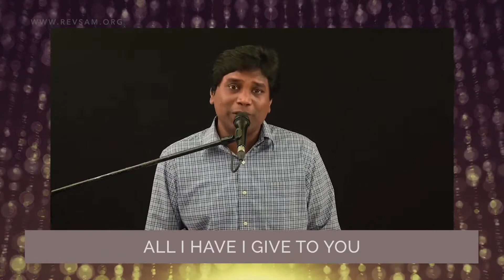God of the Impossible (Song) | Rev.Jeevan E Chelladurai | AFT Church Song | English Christian Song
AFT Church Song:
God of the Impossible (Song):

Lyrics:
Lord, I come with new found faith
I will trust every word You say
All my fears, I'm laying down
I will, trust in Your grace that cannot be earned
Walk through the fire and not be burned
All my doubts have lost their sound
To Your voice

[Pre-Chorus]
You are who You are

[Verse 2]
Lord, I come with willing hands
Use my life to fulfil Your plan
All I have, I give to You
An offering, yeah

[Pre-Chorus]
You are who You are, woah

[Interlude]

[Bridge]
You can do all things
Even in the valley, still, my heart will sing

[Outro]
The God of the impossible, oh-ooh
The God of the impossible, yeah, yeahhh

Be Blessed!😊